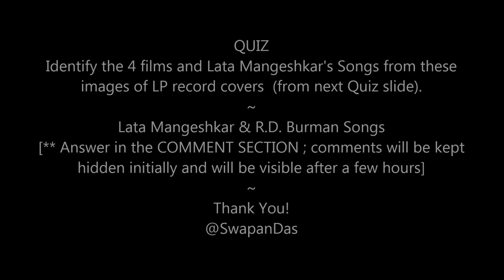QUIZ TIME | Lata Mangeshkar & R.D. Burman - Identify Films & Songs From LP Record Covers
QUIZ TIME | Lata Mangeshkar & R.D. Burman - Identify the Films & Songs From LP Record Covers
For a change, let's have a quick and easy quiz with LP record covers having Lata Mangeshkar & R.D. Burman collaboration:
QUIZ
Identify the 4 films and Lata Mangeshkar's Songs from these images of LP record covers  (Quiz slide in the video).
Lata Mangeshkar & R.D. Burman Songs
[** Please participate by answering image no. wise - FILM NAME & SONG NAME(S) in the COMMENT SECTION ; comments will be kept hidden initially and will be visible after a few hours with the result.]